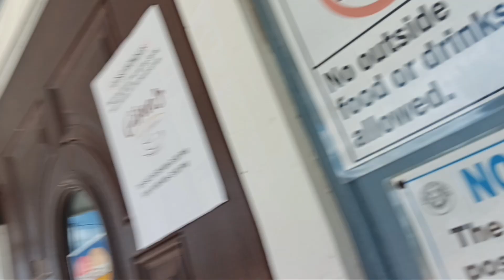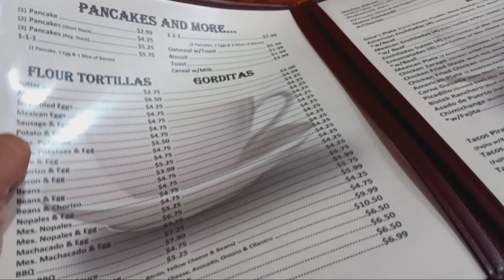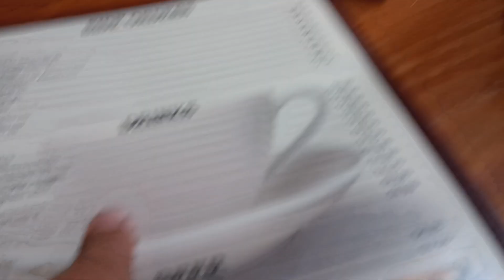Brownsville Texas Gina's Cafe and reasteraunt review